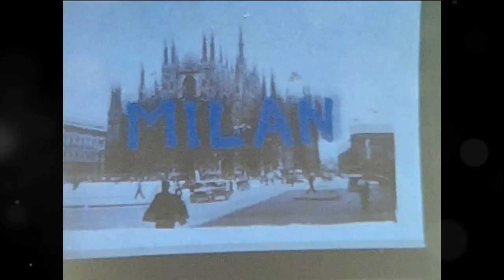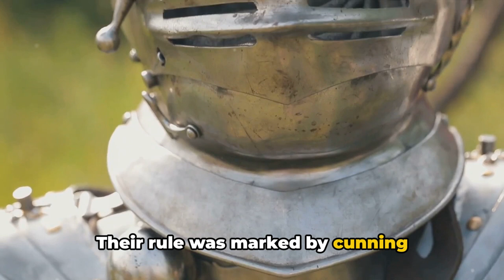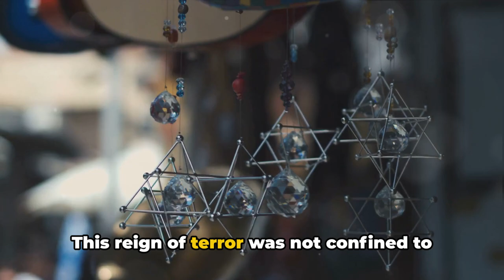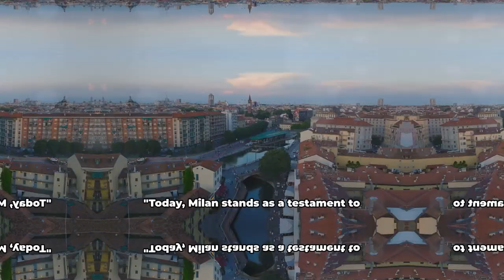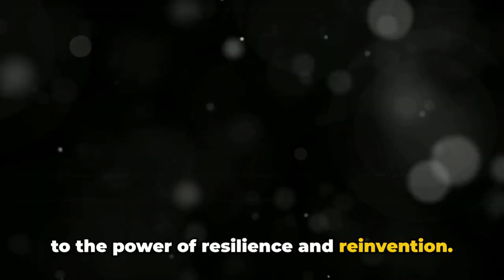The Dark History of Milan, Italy Uncovered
In this intriguing video, join us as we dive into the dark and violent history of Milan, Italy. Uncover the untold stories and unexplored secrets of this captivating city, as we explore its tumultuous past based on historical events. From the powerful dynasties to riveting battles, we'll shed light on the lesser-known facts that shaped Milan's intriguing past. Get ready to embark on a thrilling historical journey that will leave you captivated.